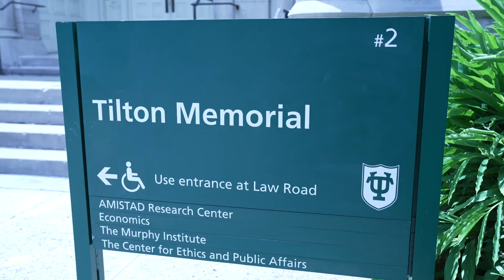2022 National Medal Recipient Amistad Research Center (New Orleans, LA)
Selected from 30 national finalists, the 2022 National Medal for Museum and Library Service winners represent institutions that provide dynamic programming and services that exceed expected levels of service. Through their community outreach, these institutions bring about change that touches the lives of individuals and helps communities thrive.

You can learn even more about these six amazing museums and libraries from their staff and the community members who engage with them on the IMLS